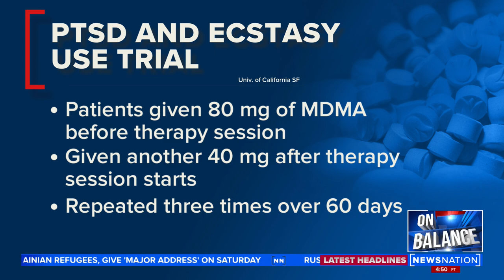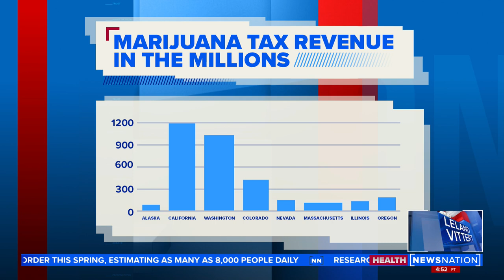Could illegal drugs combat PTSD? | On Balance with Leland Vittert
Data science professor Liberty Vittert says drugs like ecstasy show promise in healing mental illness.